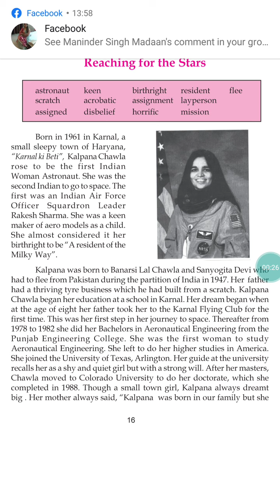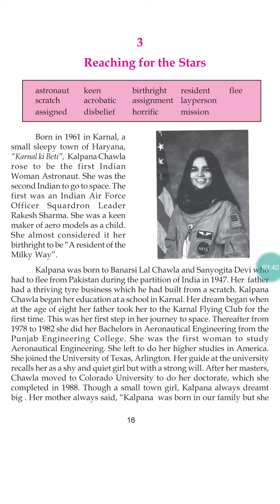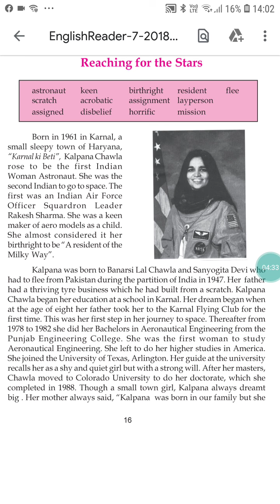Class 7 English Ch.3 Reading Part 1